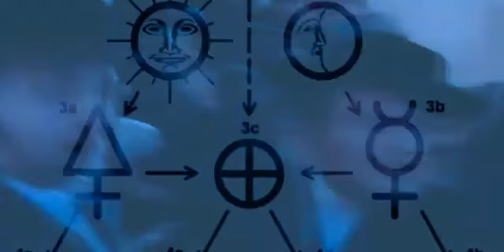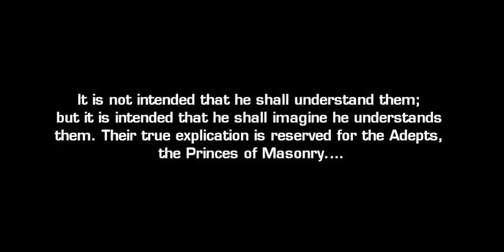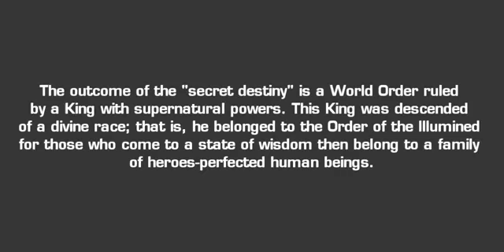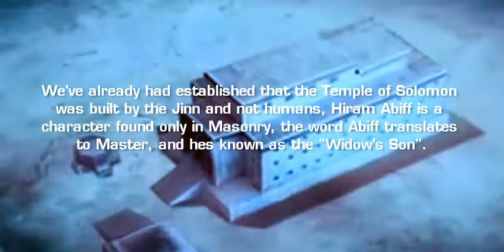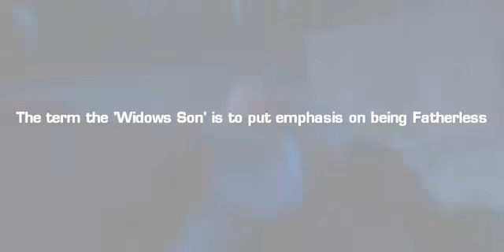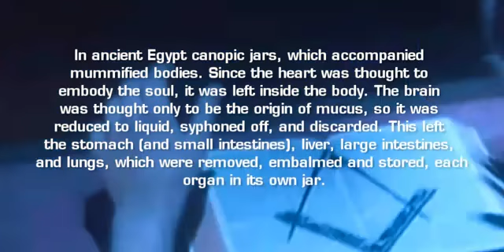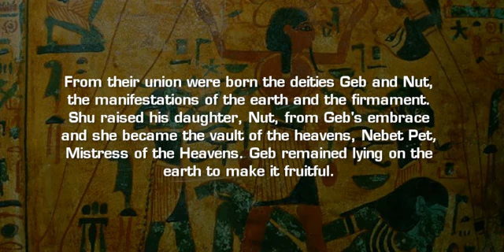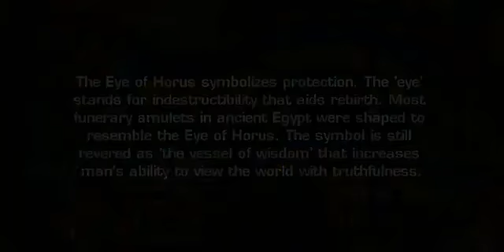Solomon's Temple - Part 32 (the Resurrection)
Solomon's Temple is a series which will discuss in great detail the origins of Freemasonry, Kabbalah, Magickal arts, Zionism and how it all ties in to today's conflict between the state of Israel and the Palestinian people.
gog magog lowell herrero rabbit in masonry sexual magic by p.b.randolph us collapse JFK Assassination Jean Hill Lady In Red Lyndon Baines Johnson LBJ's Mistress Madeleine Brown  CIA  Oilpeople  Illuminati  NWO  Banksters  Rothschild  Rockefeller  borcer  chemtrails  Taliban  afghanistan war logs  guardian  leaked documents  wikileaks  interview Julian Assange  ide  nwo  drones  obama crimes  du depleted  uranium  blair  Taliban  statement  WikiLeaks  Afghan War Diary  Wikileaks war logs  Afghanistan leak  US leaked documents  Afghanistan files  military cover-up  Julian Assange WikiLeaks editor  Pakistan involvement  article war facts  US Afghan campaign  Al-Qaeda  NATO  White House  security data  information  classified  Fidel Castro  israel  zionist  mossad  explosion  remote  controlled  al qaeda  9/11  september 11th twin towers  false flag  illegal massive cover up  war of terror cia  bush fema camps  brown blair  iraq  torture  bin laden  cybersecurity  hacking  nwo  endgame  conspiracy theories  truth WTC  World Trade Center US inside job  cover-up  obama  nanothermite  nuclear bomb  evidence  pentagon al-qaeda  Thermite  New FOIA FBI  September 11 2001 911 Flight 77  Pentagon  NYPD  Port  Authority  Bush Cheney  Clinton  Al Qaeda  Osama Bin Laden  Saudi Pakistan  CIA  DOJ  False  Flag  Coverup Commission  Pennsylvania  Staged  Israel  Taliban  Terror  terrorism  Iraq  Afghanistan  NTSB  British Construction  Israeli propaganda busted  revealed  Grant F. Smith  media lies  media propaganda  US Israel secret  files  Israel US media secret documents  covert Israel uncovered  Damage Plane  Missile Demolition  757  767  airplane Explosion  du chemical  biological weapons  Bushehr  reactor  ww3  9/11  September  no plane missile hit  Zbigniew Brzezinski  tim osman  Jihadist  pakistan  President  Barack Obama  White House Weekly Address  Citizens  United  Corporate Corporations  Elections Campaign  Finance Donations  Supreme Court  91177info2  wikipedia  infiltrated by zionists  milteer  miami  sommerset  jfk  kennedy assassination  conspiracy  cover-up  dallas  grassy  knoll  dealey  oswald  ruby  Sir Isaac Newton  NIST  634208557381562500IR_en BBC  CNN  ALJAZEERA  REUTERS  AFP  Natanyahu  Lieberman  NAZI  NAtionalist  ZIonist  Gazan  siege  Holocaust  apartheid  3  9/11  2012  Afshanistan  antichrist  Asia  bhutto  Bush  cartoons  chavez  chavez evil  chavez got balls  conspiracy  democracy  Diplomacy  disney  dollar  doomsday  dooms day  freemasons  Harry Belafonte  hashemsfilms  hollywood  illuminati  india  israel  jews  mossad  new  nukes  Obama  oil  order  pakistan  politics  RAW  religions  stargates  symbolism  U.S.A  USA  Venezuela  Venezuela's  vortex  world  signs of the last day  signs of last day  last day  qayamat  armagedon  brettonwood  bertenwood  Pakistan  ISI  covert  India  take over  new map  new world map  new plan  mossad kills  cia kills  ISI kills  they all kill  for what?  uprising  Imam Mahdi (A.S)  the arrivals  the arrival  Imam Mehdi  Imam Mahdi  rulling the world  justice  islam and humanity  humanity will survive  kills will cry  no GOD but GOD   showreel